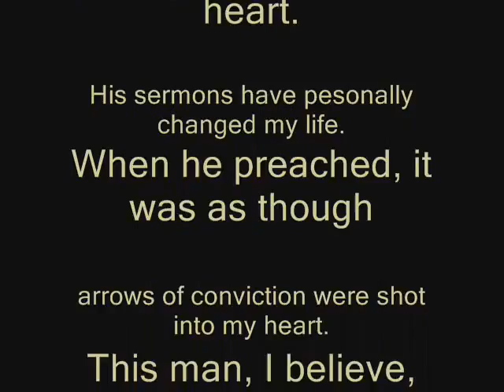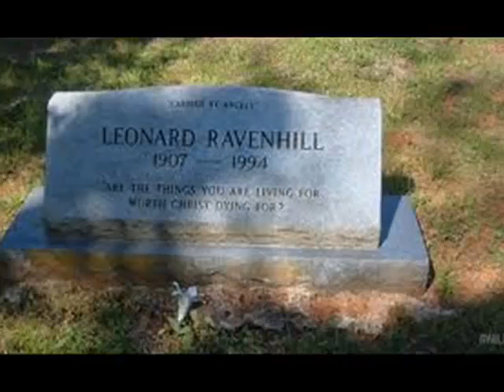Go Hide thyself- By: Leonard Ravenhill ; MUST WATCH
YOUR LIFE WILL BE GREAT CHANGED AFTER LISTENING TO THIS WORD FROM GOD.